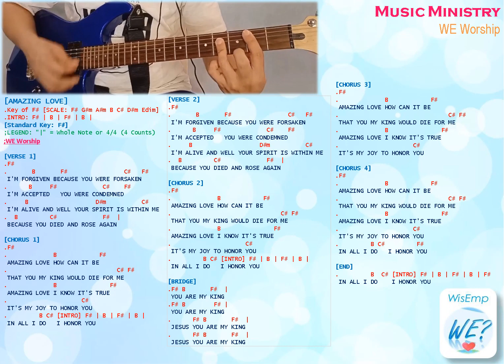AMAZING LOVE WE Chords and Lyrics GUITAR COVER Big Screen View Hillsong